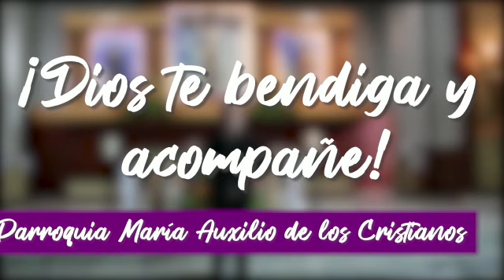INICIO DE LA CUARESMA 2021 - 17 DE FEBRERO MIÉRCOLES DE CENIZA